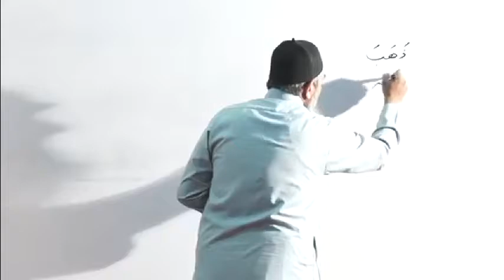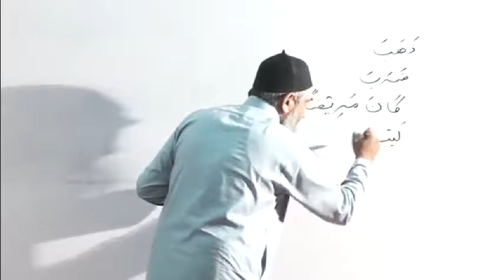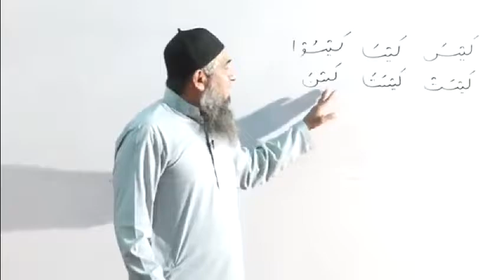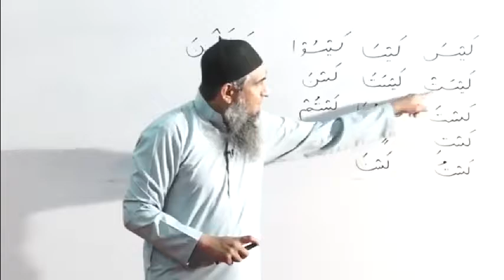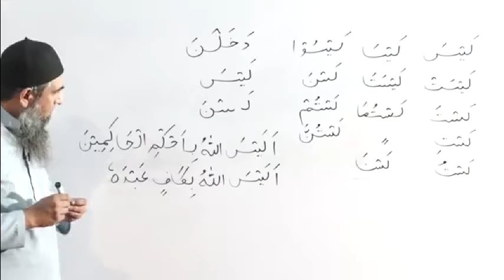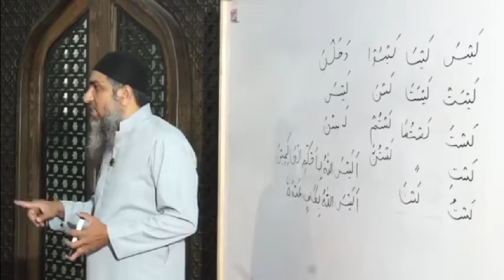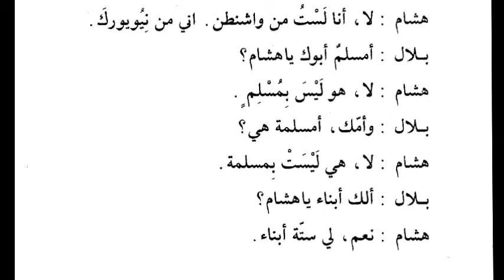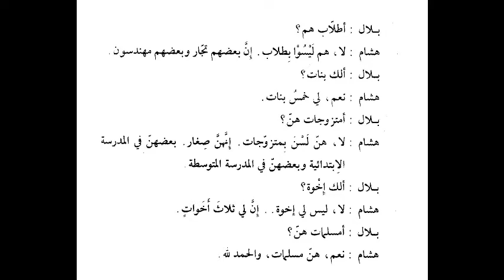Duroos Ul Lughat Ul Arabia (Book 2) Lecture 40 by Amir Sohail (With Slide)